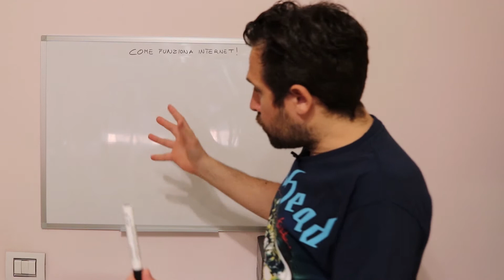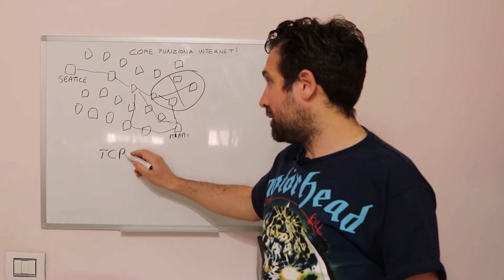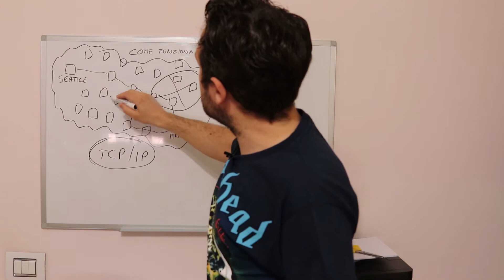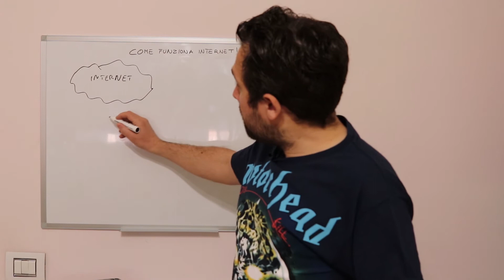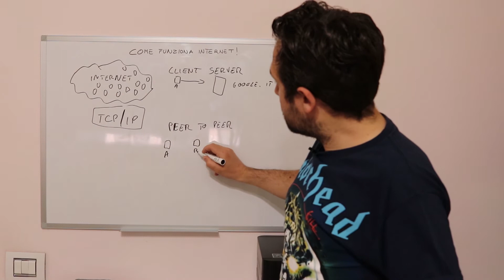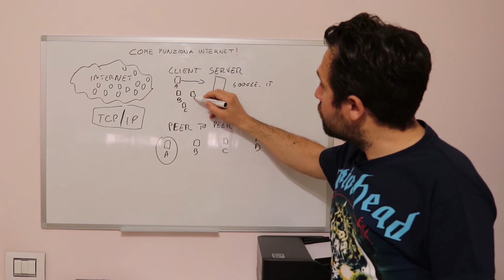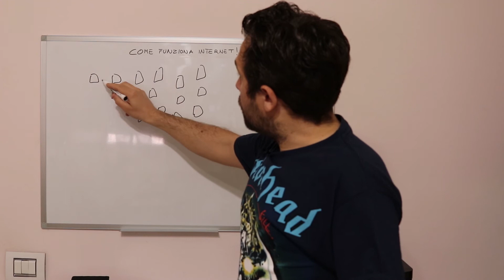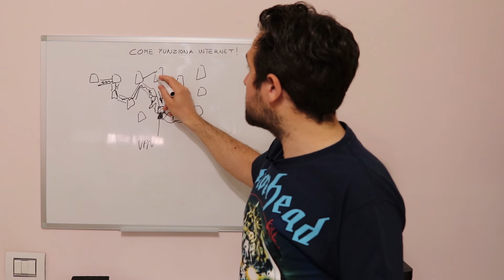Come funziona e cos'è Internet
Le mie lezioni in ordine didattico;

Lezione di Sistemi e Reti dove introduciamo il concetto di Rete e Internet. Il corso è orientato ai ragazzi delle Scuole Superiori ad indirizzo informatico e a tutti i curiosi nel campo del Networking.